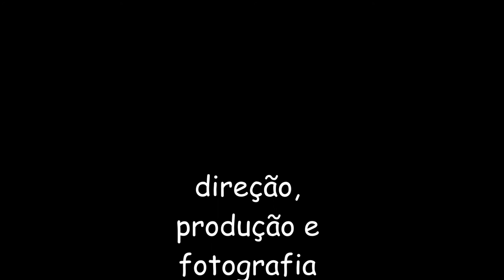Eduardo Poeta Gaita Olinda